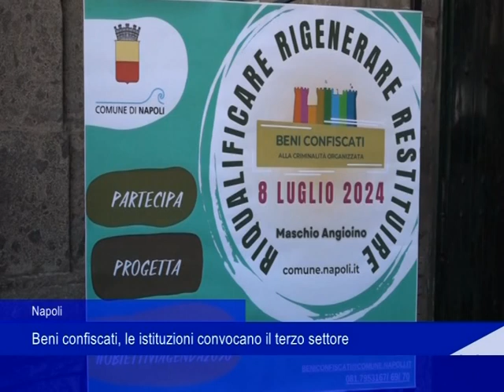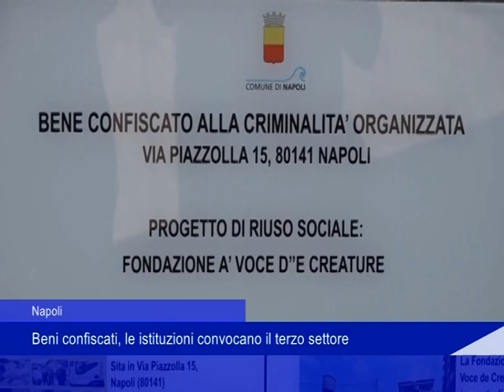Napoli, beni confiscati: le istituzioni convocano il terzo settore